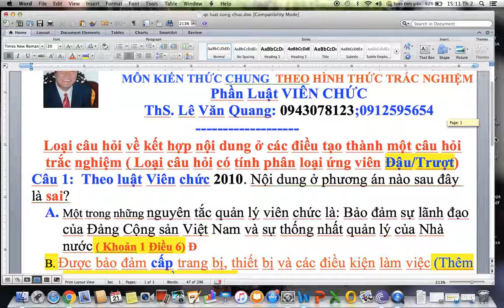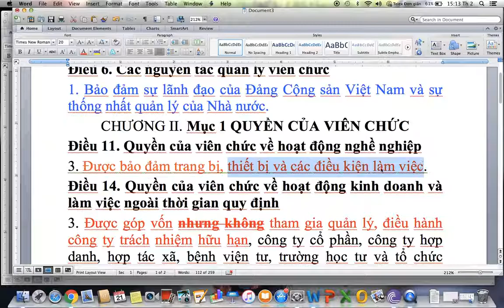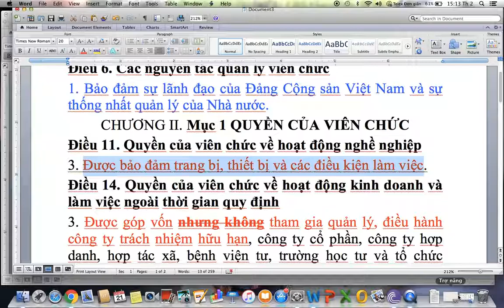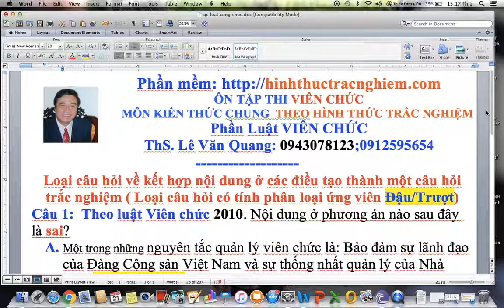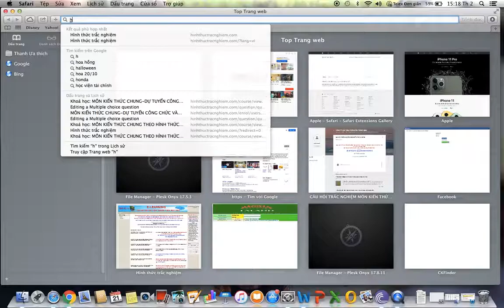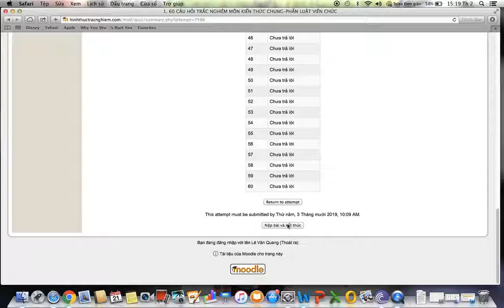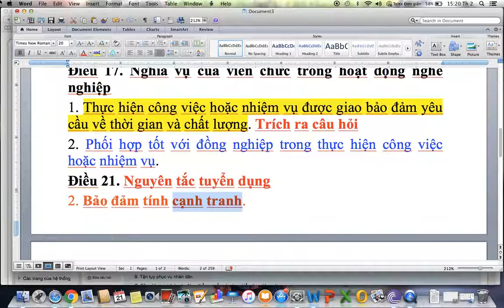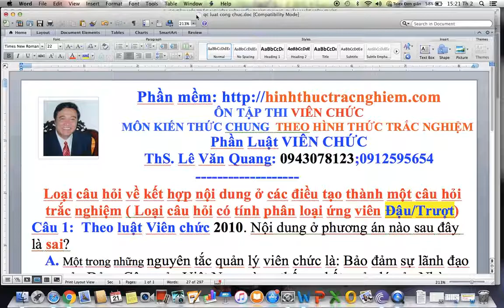CÂU HỎI TRẮC NGHIỆM LUẬT VIÊN CHỨC CÂU HỎI PHÂN LOẠI ĐẬU TRƯỢT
PHƯƠNG PHÁP HỌC ÔN THI DỰ TUYỂN VIÊN CHỨC (NGÀNH YTẾ, GIÁO VIÊN, VIÊN CHỨC NGÀNH KHÁC) TRÊN PHẦN MỀM MÔN KIẾN THỨC CHUNG THEO HÌNH THỨC TRẮC NGHIỆM